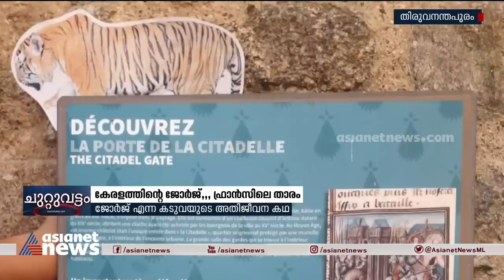കേരളത്തിന്റെ ജോർജ് ഇപ്പോൾ ഫ്രാൻസിലെ താരം | The Story of Malayal Tiger George | Claire Le Michel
കേരളത്തിന്റെ ജോർജ് ഇപ്പോൾ ഫ്രാൻസിലെ താരം
Malayal Tiger George story by French writer Claire Le Michel